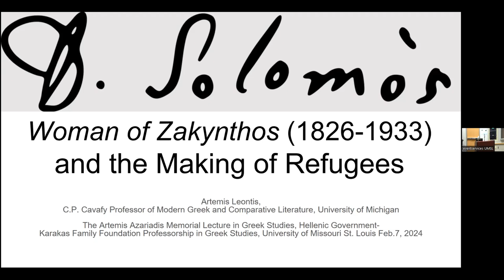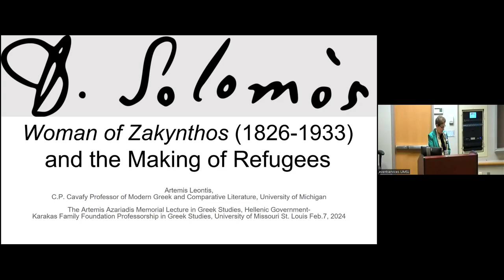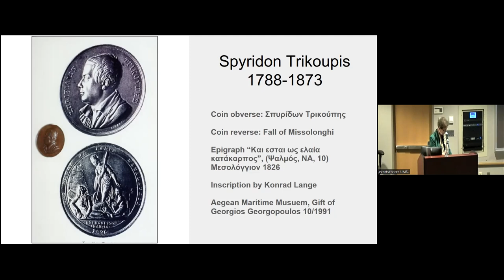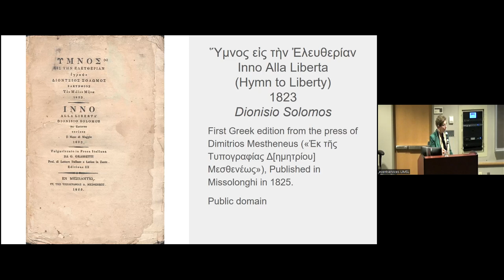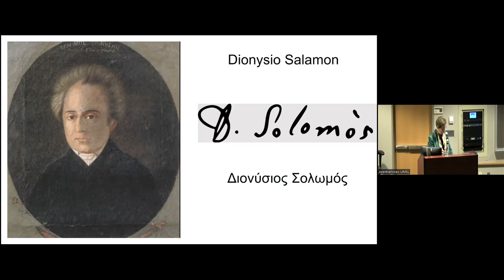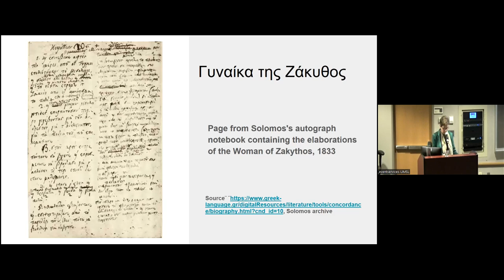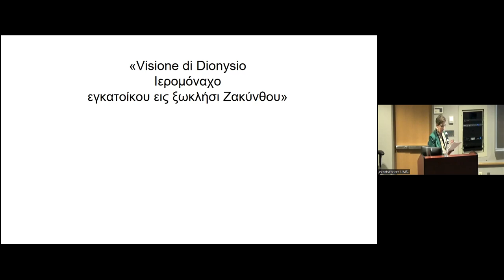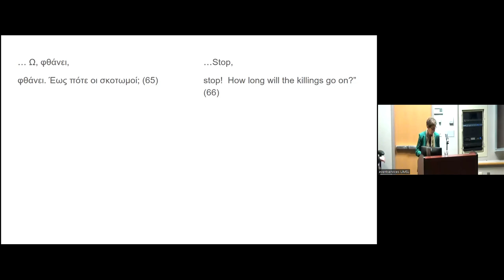Dionysios Solomos’s “Woman of Zakynthos” (1826-1933) and the Making of Refugees - Azariadis Lecture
Feb. 7, 2024, University of Missouri-St. Louis
The Artemis Azariadis Memorial Lecture in Greek Studies: Dionysios Solomos’s “Woman of Zakynthos” (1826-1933) and the Making of Refugees

Dionysos Solomos is the national poet of Greece who shaped the modern Greek state's founding narrative. Much of his work deals with the Greek War of Independence. Importantly, his poetry gives a central place to the refugee predicament: the traumas of war that displace people and the dynamics of these people with their host societies. This predicament is highlighted in “The Woman of Zakynthos,” an important text written in response to the third siege of Messolonghi (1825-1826). It develops along two storylines. One represents the desperate women who flee Messolonghi to seek food and shelter in Zakynthos. The other follows the aristocratic woman of Zakynthos who refuses to help them, condemns the revolution, and works to preserve the dominance of her social class. In her talk, Artemis Leontis uses tools of refugee studies to explore how Solomos bears witness to the ill treatment of civilian victims of war and the refugee predicament that comes with the rise of the Greek nation.

Presented by Prof. Artemis Leontis, C.P. Cavafy Professor of Modern Greek and Comparative Literature and Director of the Modern Greek Program at the University of Michigan. A third-generation Greek American, she researches and teaches aspects of Hellenism in modernity. She earned her Ph.D. in Comparative Studies at Ohio State University. Her books are: Topographies of Hellenism: Mapping the Homeland (1995, Greek translation 1998); Culture and Customs of Greece (2009); and Eva Palmer Sikelianos: A Life in Ruins (2019, Greek translation 2022). Edited books are Greece; A Travelers' Literary Companion (1997), an anthology of 24 stories by Greek writers introducing readers to the landscapes of Greece; and “What these Ithakas mean…”  Readings in Cavafy—«Η Ιθάκες τί σημάινουν»: Αναγνώσεις στον Καβάφη (2002). She curated the exhibit “Cavafy's World” at the Kelsey Museum of Archaeology in 2002.